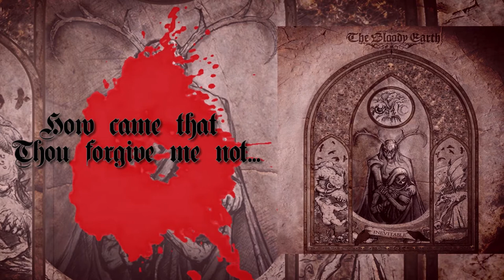The Bloody Earth - "Thou Devour The Sea" (Official Lyrics Video)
From the album INEVITABLE. Get your copy NOW:
- Discogs: SOON